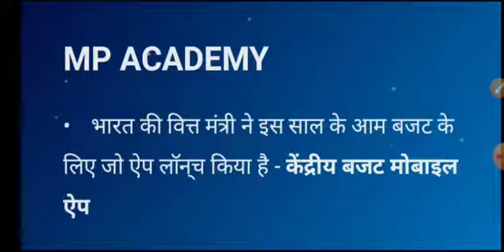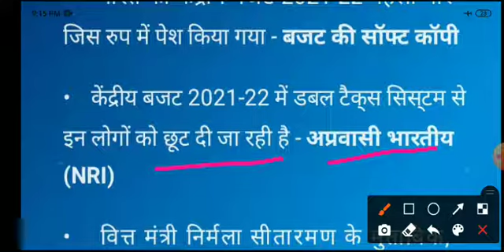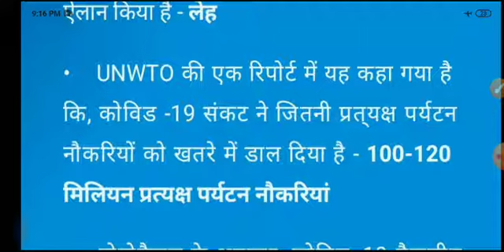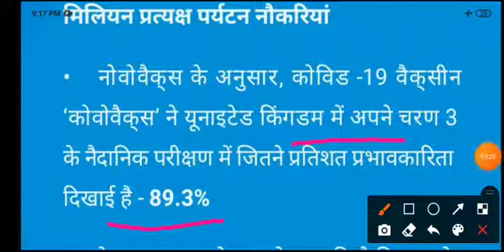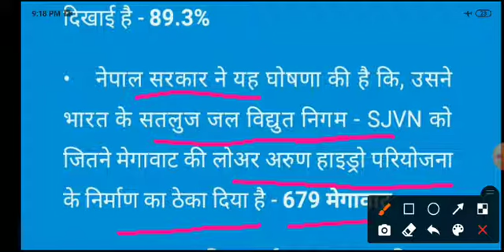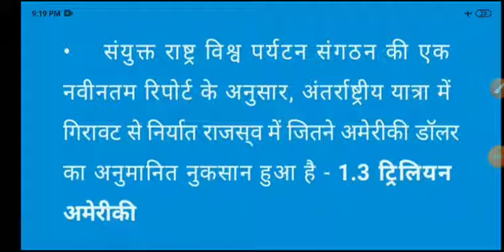Important current affairs 1 feb 2021 for upsc mppsc bank railway SBI po vyapam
gktoday,
gk tricks,
gk gs,
gk afroz,
gk video,
gk subhash charan,
gk question,
gk analysis ntpc,
gk adda,
gk army,
gk app,
gk afroz pubg,
a gland,
شكلنا بنتورط,
a gk question,
a gk facts,
a glenbrook christmas,
gk book,
gk bits,
gk basic,
gk by subhash charan,
gk by sandeep sir,
ولا كلن محمد عدويه,
ولا كلن,
ولا كلن dj,
bgkj,
rbi grade b gk,
vitamin b gk trick,
w.b gk,
b.ed gk 2020,
gk class,
gk current,
gk channel,
gk cafe,
gk class 2,
c gk trick,
c gkwa,
c gktrick current affairs,
c gkuh,
c gkfj,
group c gk,
ssc gk,
vitamin c gk,
gk digital,
gk delhi police,
gk daily,
gk disha,
gk dijiye,
gk dikhaiye,
gk digital song,
gk dance,
d g khan,
d glizzy,
group d gk wifistudy,
group d gk gs,
exampur group d gk,
rrc group d gk,
gk english,
gk exampur,
gk edutok,
gk entertainment,
gk editz,
gk exam,
gk education,
gk editing,
e girls are ruining my life,
e giri nandini,
e girls are ruining my life lyrics,
e girls are ruining my life remix,
e girl transformation,
e girls are ruining my life cover,
e girl hairstyles,
e girl hair,
gk for kids,
gk films,
gk fox,
gk facts,
بولنجر باند,
بولنج,
بولينج اطفال,
بولندا,
gkf,
gk ju g f h,
ghjv f,
fnb gkbd ejdys,
gk general knowledge,
gk gk,
gk gaming,
gk gamer,
gk guru,
c.g gk,
mahatma g gk,
c.g. gk history,
g&g gks74u,
l k g gk,
g&g gkm,
c.g gk 2020,
g&g gk74,
gk hindi,
gk haryana,
gk history,
gk ho,
gk hp,
gk hindi movie,
hr gk,
hr gk by bk,
hr gk by pardeep sir,
hr gk by babita mam,
hr gk by diwan sir,
hr gk marathon class,
hr gk by bk comedy,
hr gk by bk funny video,
gk india,
i gk olympiad,
i gk questions,
i glass,
i get bots in tdm,
i got you,
هولنر,
i got summer on my mind,
gk jharkhand,
gk jail warder,
gk january 2020,
gk jankari,
gk jail prahari,
gk jain school,
gk jkssb,
gk jharkhand 2020,
توكلنا,
j gkh,
j & j & t,
j-gkgk4-rfm,
r j gk,
up pcs j gk,
r j gk question,
pcs j gk,
gk ke sawal,
gk knowledge,
gk kraze,
gk king,
gk kannada,
k gondo,
j&k gk,
j&k gk questions,
u k gk,
j&k gk in hindi,
science k gk question,
corona k gk,
2020 k gk,
gk live,
gk live class,
gk lucent,
gk live class today,
gk latest,
gk lovers,
gk lucent in english,
gk live video,
مولنا,
مولنا سعد,
مولنگ پلو,
مولن,
مولانا طارق جمیل,
مولنا مکی,
مولانا يا مولانا,
مولنا نسعاو رضاك,
gk mahatmaji,
gk movie,
gk mania,
gk mcq,
gk mp,
gk music,
mgk,
mgk song,
mgk new song,
mgk 27,
mgk rap devil,
mgkvp,
mgk freestyle,
mgk candy,
gk ntpc,
gk news,
gk new question,
gk ntpc wifistudy,
gk ntpc railway,
gk ntpc analysis,
gk notes,
gk new question 2020,
n gk songs,
n gk songs telugu,
ngk trailer,
ngk movie songs,
ngk bgm,
ngk kannada song,
ngk teaser,
ngk movie songs in telugu,
gk odia,
gk online,
gk of 2020,
gk odisha,
gk of jammu and kashmir,
ο γκρεμος της πελλης,
ongkir jne,
ο γκρεμος,
o gk tutor,
u.n.o gk in hindi,
w h o gk,
gk61 o rings,
glorious model o and gk61,
gk paheliyan,
gk prashn,
gk practice set,
gk paheli,
gk photography,
gk padhai,
gk person,
gk picture,
p gkug,
m.p gk,
u p gk,
m p gk 2020,
h.p gk,
m.p. gk in hindi,
h p gk in hindi,
exampur u.p gk,
gk questions and answers in english,
gk quiz,
ravi i q gk,
study i q gk,
general knowledge gk q&a,
gk q 2020,
rajasthan gk q,
gk ke q,
gk q in english,
gk ka q,
gk rajasthan,
gk ranjit,
gk ravi study iq,
gk reasoning,
gk rrb ntpc,
gk railway,
gk records,
gk rohit sir,
r gkd ghl,
قولني,
قولنج,
double r gk,
h r gk,
h r gk by bk,
m.r gk,
my r glmv,
gk study,
gk sawal,
gk santali video,
gk study adda,
gk science,
gk song,
gk santali video 2020,
s gk genius,
s gk point,
سولن,
سولنا كاسة شاي,
سولنا المغاربة,
سولنا الناس,
سولنزارا,
سولني على صحابي,
gk test,
gk tricks education,
gk tamil,
gk tamilachi,
t gk ph fi,
ruff​-​t - govcms,
s.s.t gk question,
top t gk,
s.s.t gk in hindi,
t series gkp,
t goyal gk book,
gk update,
gk utkarsh classes,
gk up,
gk unacademy,
gk uttarakhand,
gk upsc,
gk ukg,
gk update news,
ugk,
ugk one day,
ugk wood wheel,
ugk pregnant,
ugk let me see it,
ugk gravy,
ugk diamonds and wood,
ugk pocket full of stones,
gk video santali,
gk volume,
gk video 2020,
gk vishnu,
gk very easy trick,
gk vlogs,
gk vasan,
vgk,
vgk mani,
vgk mani whatsapp status,
vgk kpop,
vgk views,
vgk mani speech,
vgk vk,
vgk mani songs,
gk with vk,
gk world,
gk wifistudy,